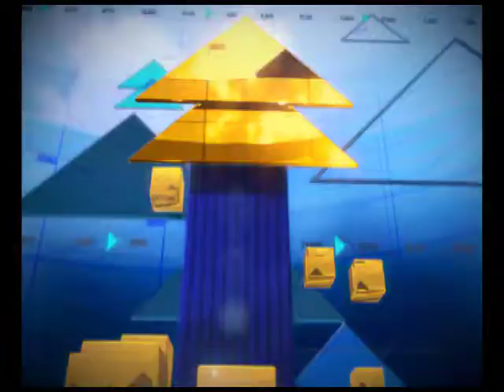ED raids Lalu Yadav's daughter Misa Bharti's Delhi home in money laundering case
Enforcement Directorate raided Delhi's Sainik Farm-situated residence of Lalu Yadav's daughter Misa Bharti in a money laundering case. Watch to know more.